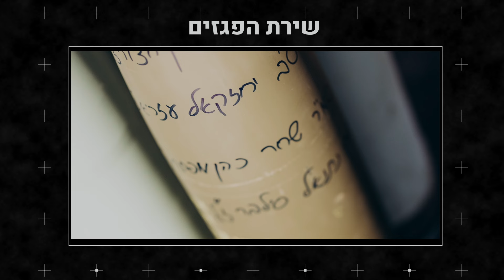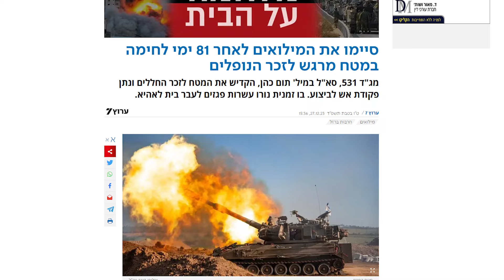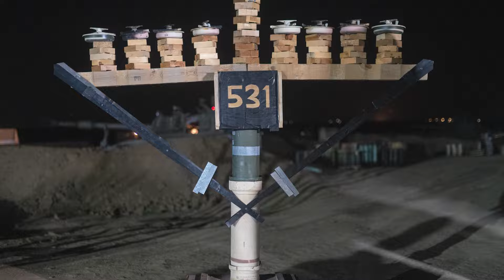גדוד 531 -חרבות ברזל